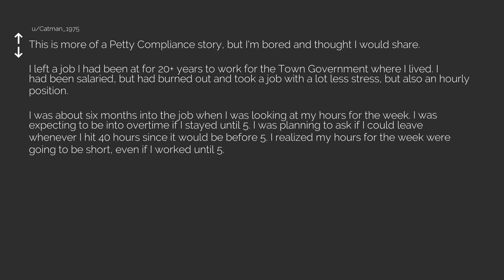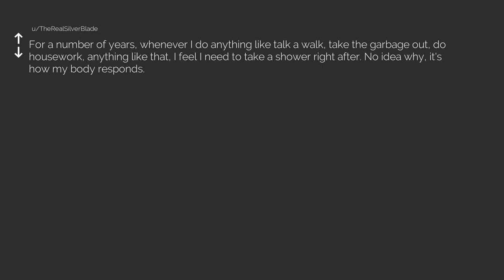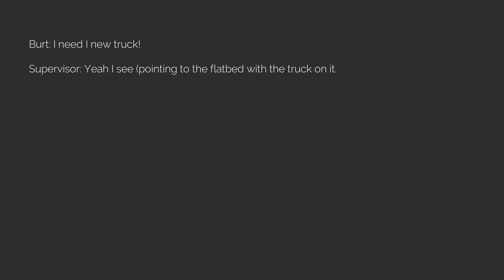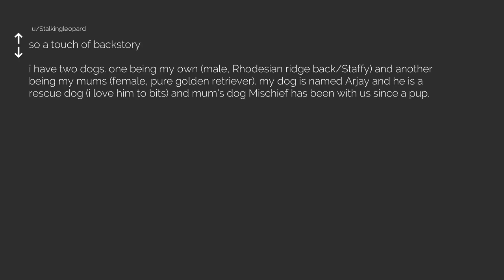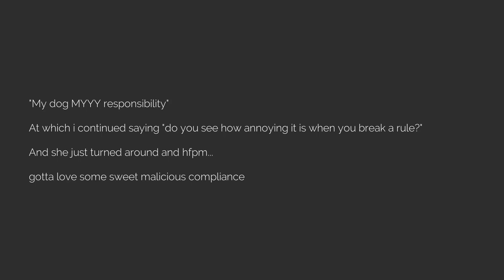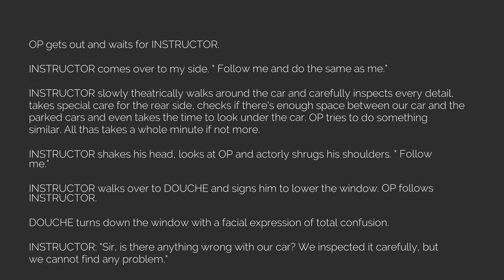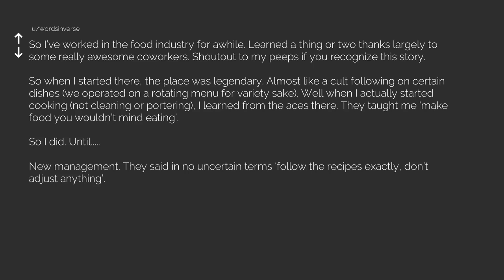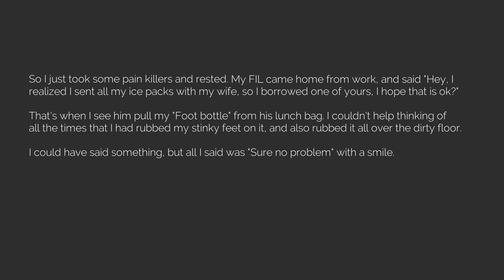Best of r/MaliciousCompliance Episode 101 [The Reddit Experiment]